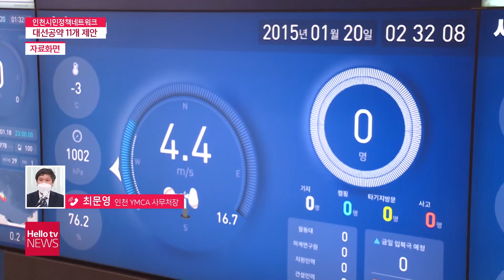[이슈&피플]인천시민정책네트워크, ′대선 공약′ 제안